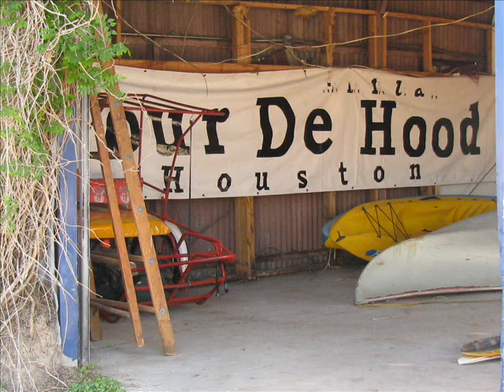Canoeing Down Buffalo Bayou With Tour De Hood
Tour De Hood sponsored a day of canoeing down Buffalo Bayou with over 2 dozen participants.